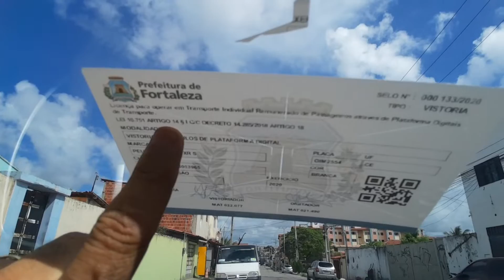Peugeot 207 para Uber é bom? depoimento real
Facebook edsonviana
intragan buscadordecarro